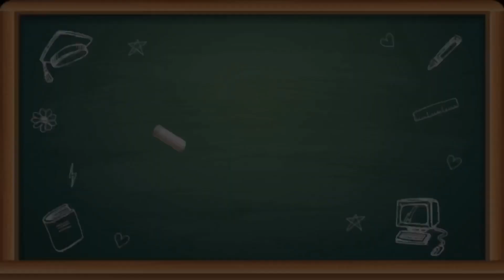ジャニーズ曲ダンス当てクイズ！この曲なんだ？振り付け見たい人は是非！ヒントはV6です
38歳のジャニヲタですwww今回は初の試みで、視聴してくれた皆さんにダンスでどの曲か当ててもらおうという遊びですw

ヒントはV6です！

正解は限定公開になっています！気になる方は是非コチラをクリックしてください！
コチラはちゃんと歌いながら踊っていますよ😁

OP、ED曲はジャニーズの定番曲でCD化されていない"SUMMARY"です。KAT-TUN & NEWS、Hey!Say!JUMPなどが歌っています。

1番の人気動画はコチラ

ジャニーさんに歌った歌はコチラ

1番ダンスが凄い動画はコチラ

コメントも入れてもらえると励みになります！
アンチは即ブロックします。ウザイんでwたまにネタにしますw
今後とも是非よろしくお願い致します！

僕が所属するグループ